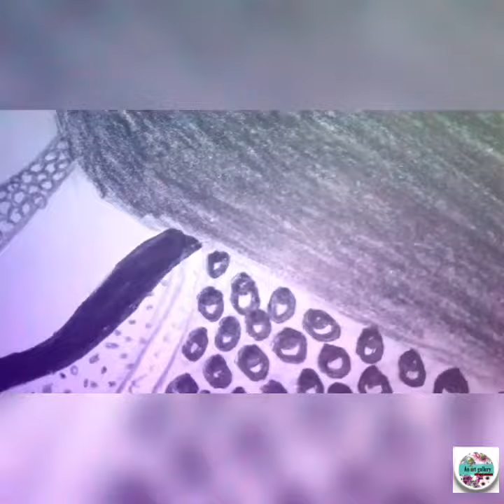Aishwarya rai bacchan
Jiss_waqt_tumhare_saath_hoti_hoon,